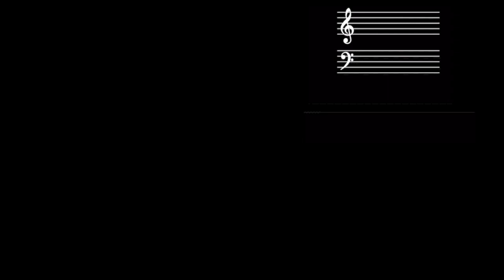Riff #1943 - Jason Zac